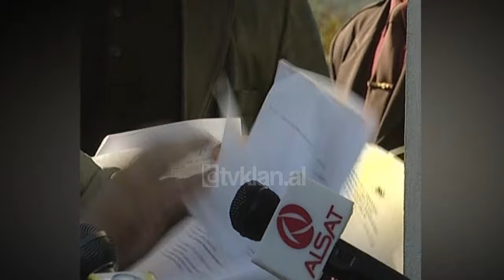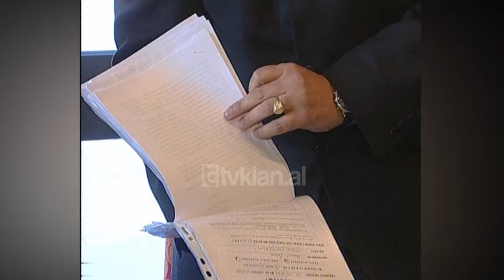Konflikt i ashpër mes familjarëve të Fatmir Ramës (10 Nëntor 2003)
Vetëm disa muaj pas ekzekutimit të Fatmir Ramës i njohur me emrin Miri i Xhikes ka nisur një konflikt i ashpër mes familjarëve të tij për pronat. Pikërisht në vendin ku është egzekutuar, te Katodromi në afërsi të Tiranës, sot kanë zbarkuar sërisht forca policiore me përmbaruesit që duhet të egzekutojnë vendimin e Gjykatës së Tiranës, për sekuestrimin e pornës. Kjo e fundit duhet ti jepet Endit 3 vjeçar, djalit të Fatmir Ramës, pretendon nëna e tij Manjola e cila nuk ka preferuar të shfaqet vetë përpara kamerave. Ajo ka sjellë djalin e saj dhe sëbashku me avokaten Arta Dano kanë hyrë brënda katodromit aty ku shpesh është debatuar ashpër për pronësinë e tij. Avokatja Dano pretendon se klientja e saj është kërcënuar nga vëllezërit e Fatmir Ramës.

Arta Dano: “Mua tani më ka thirrur një nga vëllezërit e Mirit të Xhikes i cili quhet Besnik Rama dhe më ka thënë, e nderuar avokate ne do ta trregojmë veten se jemi vëllezërit e Mirit të Xhikes, Endi ka dy xhaxhallarë dhe 5 kushërinj, ose 4 kushërinj dhe do ta provojmë, por pas 2 muajsh me kanë thënë, nga shteti nuk kemi frikë pasi pronat i kemi në emrin tonë. Miri ka pasur problem të sigurisë personale dhe ato pasuri ja ka besuar vëllezërve të tij”.

Krejt ndryshe e përshkruan situatën avokati i dy vëllezërve Rama, ai shpjegojë se nuk ka asnjë vendim gjykate për bllokimin e aktivitetit që kryehet në katodrom, përveç sekuestrimit të sendeve të luajtshme brënda tij.

“Objekti ku ndodhemi ne sot nuk ka lidhje me Fatmir Ramën, siç ju a deklarojë dhe tani kemi çertifikatat e pronësisë të cilat janë në emër të Luan dhe Besink Ramës. Këto janë vërtetimet e pronësisë në truallin në të cilin është ndërtuar katodromi. Trruall i cili është blerë në vitin 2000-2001”.

I pranishëm gjatë sekuestrimit ka qënë edhe Drejtori i Përmbarimit Gjyqësor për Tiranën Detar Hysi i cili tha se ka zbatuar thjeshtë vendimin e Gjykatës së Tiranës, egzekutimi i të cilit ka lënë të pakënaqur  nënën e Endit. Asnjë nga pasuritë e Fatmir Ramës nuk figuron në emër të tij, por të vëllezërve, prindërve dhe të afërmve. Sipas përmbaruesve, nëna e Endit e cila nuk ka pasur asnjëherë lidhje martesore me Fatmir Ramën, ka bërë padi që djali i saj të trrashëgojë të gjitha pasuritë në Tiranë dhe Durrës pavarsisht se në emrin e tij nuk figuron asnjë pronë./tvklan.al